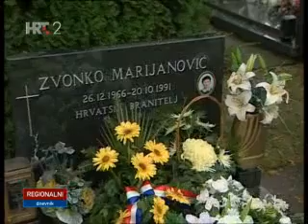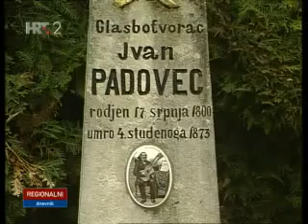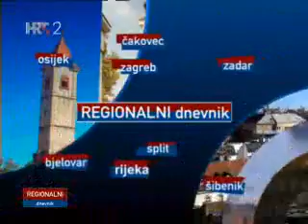HRT 2 - Regionalni dnevnik (1. studeni 2012.)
Evo kompletnog Regionalnog dnevnika iz 2012. nakon dugog čekanja.